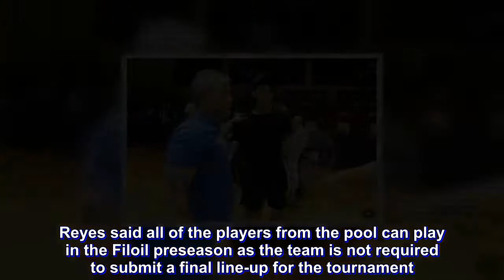Ricci Rivero won't be idle this summer as stint with Gilas pool in Filoil Cup beckons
RICCI Rivero will not be idle this summer after all as he is set to see action for the Gilas cadets in the Filoil Flying V Preseason Cup this month.

National coach Chot Reyes said Rivero is part of the Gilas pool for the 2023 Fiba Basketball World Cup, which means he can play for the team that will be fielded in the Filoil preseason tournament.

Reyes said Rivero showed up in Gilas cadets’ first practice on Monday in preparation for the Filoil tournament.

“He is there. Wala naman na siya sa La Salle. He was at practice (on Monday),” said Reyes in an interview with reporters on Tuesday during a welcome dinner for the Batang Gilas side that finished fourth in the Fiba Under-16 Asia Championship in China.

Rivero has already attended Gilas practice even before announcing the decision to leave La Salle.

Reyes said all of the players from the pool can play in the Filoil preseason as the team is not required to submit a final line-up for the tournament.

“Everyone in (the) 23 for 23 (pool) is part of it. Hindi namin kailangan mag-name ng 12 or 15 or whatever sa Filoil. Everyone in the pool can play for the team,” said Reyes.

Aside from Rivero, also included in the Gilas pool are Robert Bolick, CJ Perez, Juan Gomez de Liano, Paul Desiderio, J-Jay Alejandro, Kenneth Tuffin, Jeo Ambohot, Joshua Sinclair, Arvin Tolentino, and Javee Mocon.

Kobe Paras is part of the Gilas pool but it is still not clear whether the son of PBA legend Benjie Paras will be suiting up for the pool, which will be coached by Jong Uichico.

Paras, who recently left Cal State Northridge to turn pro, also expressed his approval for the Gilas pool's participation in the Filoil preseason tournament.

"I'm all for this," Paras tweeted.